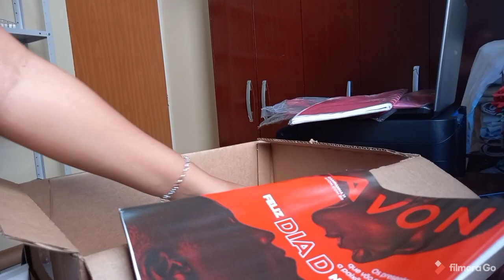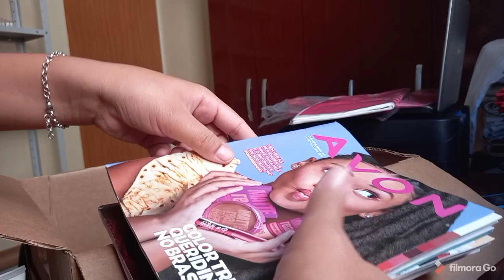CAIXA AVON CAMPANHA 09/2021 VEM CONFERIR AS ENCOMENDAS DO MÊS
Oi gente, tudo bem? Chegou caixinha Avon campanha 09. Vem conferir o que foi que veio. Um beijo e até o próximo vídeo! ❤

Ainda não tem sua maquininha de cartão? Conheça a que eu uso e recomendo, e se gostar, compre com meu desconto especial

Quer se tornar uma revendedora de sucesso? Acesse agora mesmo o curso completo, está imperdível!

Que tal dar início a sua independência financeira? Venha trabalhar com a Avon